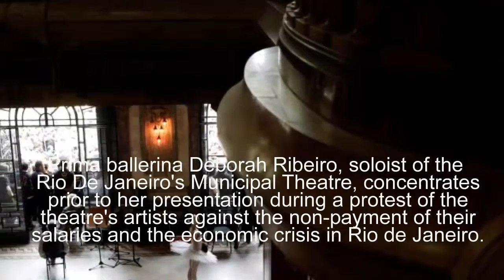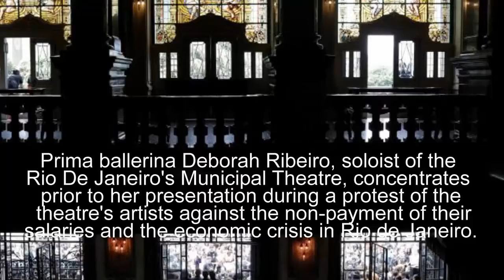Dance demonstration | NCB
Ballet dancers perform to protest the Municipal Theatre withholding their salaries and the economic crisis in Rio de Janeiro.